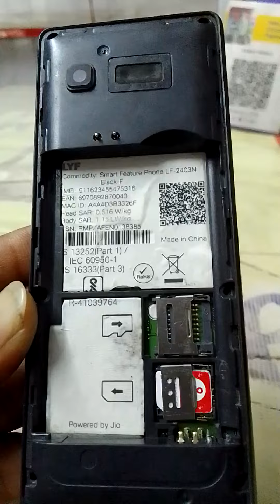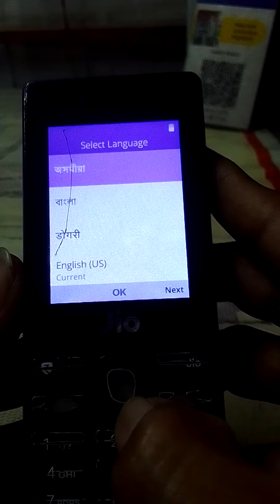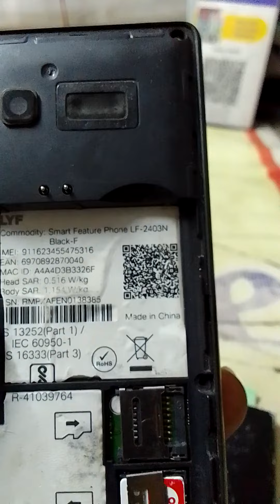JIO phone LF 2403N hard reset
jio phone LF 2403 n hard reset
jio phone hard reset

jio phone hangout solution hard reset LF 6403 in hard reset
JIOphonehard reset#sanjaygupta#hindi